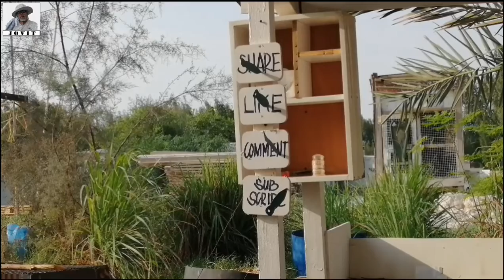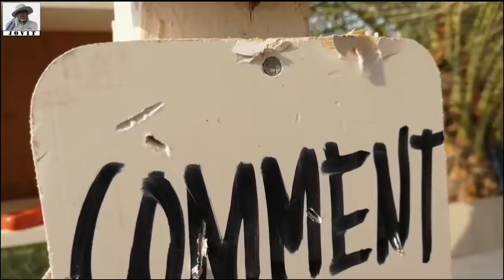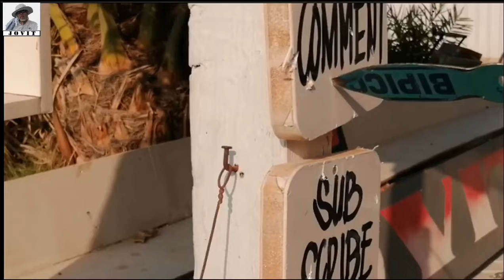Punyal 2_knife throwing.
For kids, please do not do it at home, for adult wear safety glass or Faceshield for possible bouncing it back to you.
To the audience, stay away at a safer distance.